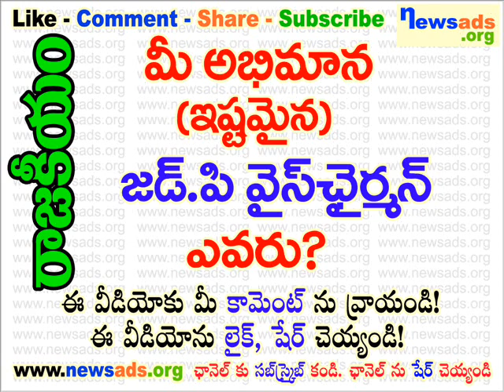మీ అభిమాన (ఇష్టమైన) జడ్.పి. వైస్ చైర్మన్ ఎవరు?